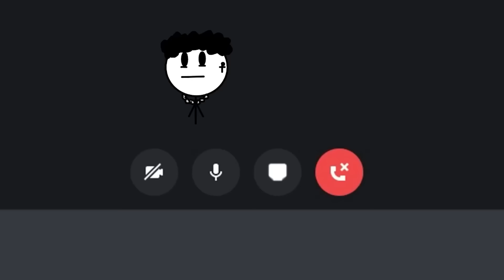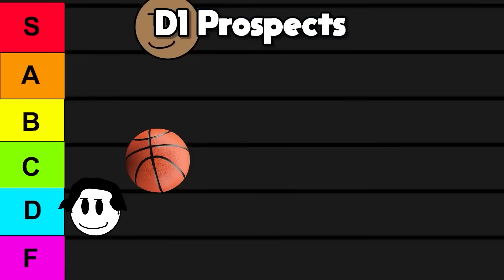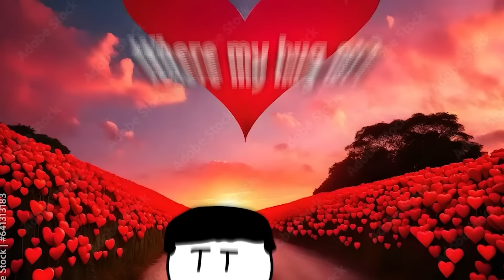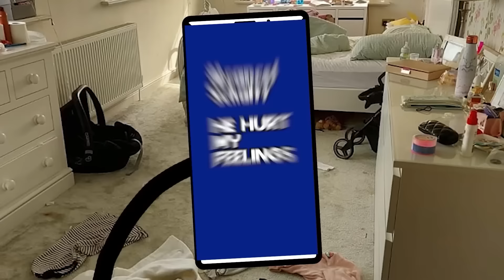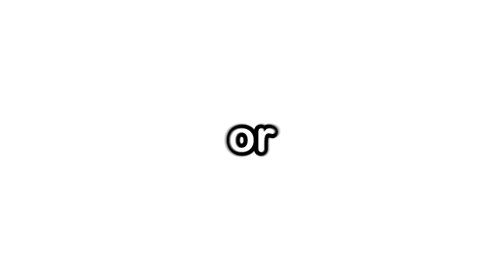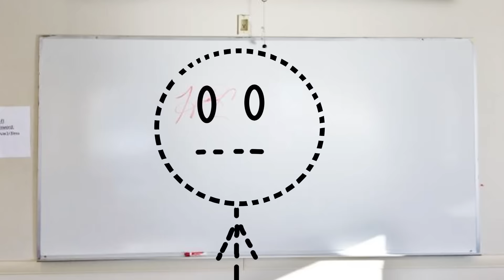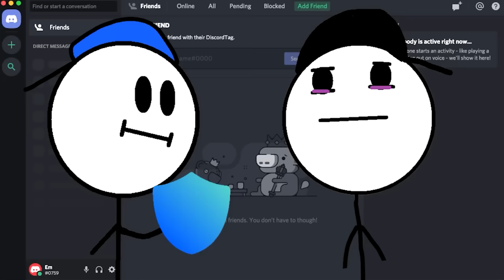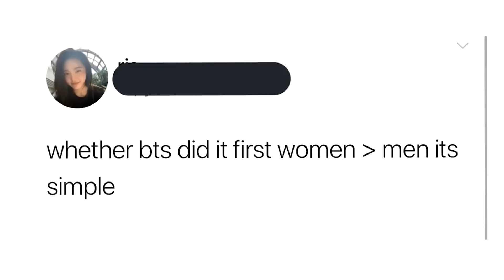Every Type Of Kid in 2023 (Ft. The Duck)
Today we talk about every type of kid I reviewed in 2023.